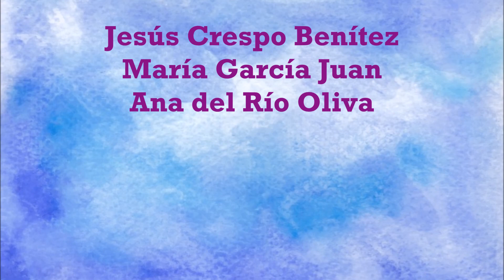LA UNIVERSIDAD DEL MAÑANA - La clase del revés [Universidad de Sevilla]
Este vídeo participa en el concurso "La clase del revés. Profe por un día", que tiene como objetivo trasladar de forma creativa cómo sería una "clase ideal". Para ello, el estudiante asume el rol de profesor para presentar en el vídeo una propuesta metodológica innovadora.

María García Juan, Ana Del Río Oliva, Jesús Crespo Benítez de la Facultad de Ciencias de la Educación de la Universidad de Sevilla son los autores de este vídeo.

De entre los vídeos presentados, el que reciba más "me gusta" en YouTube conseguirá el premio del público. Las bases de este certamen pueden consultarse